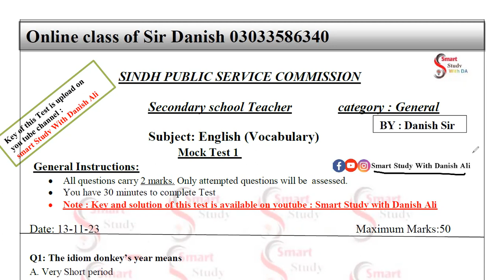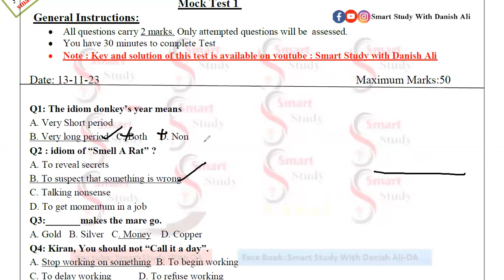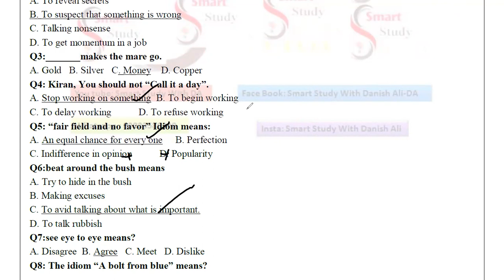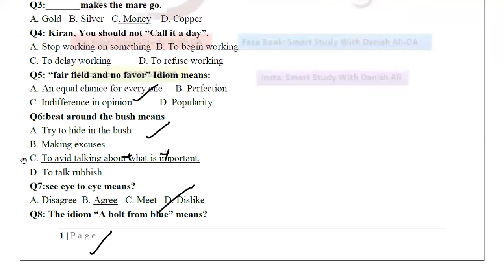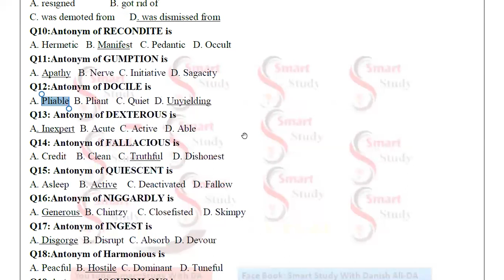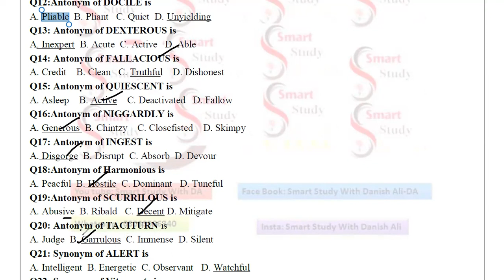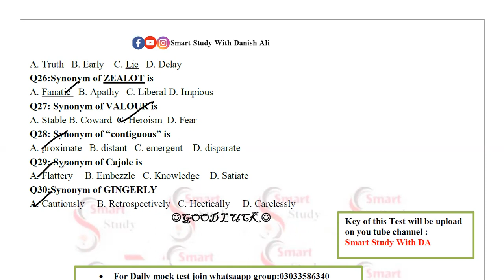Mock test SST Science category general category | English SST | English vocabulary